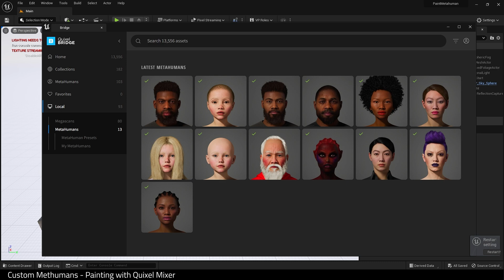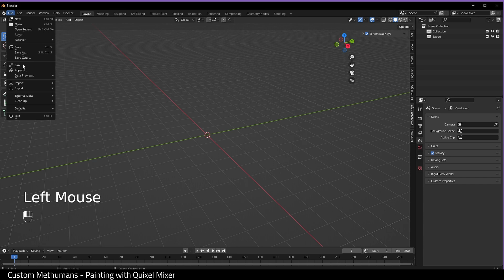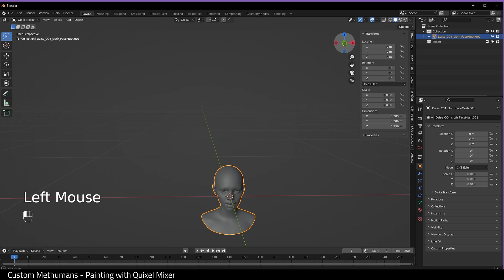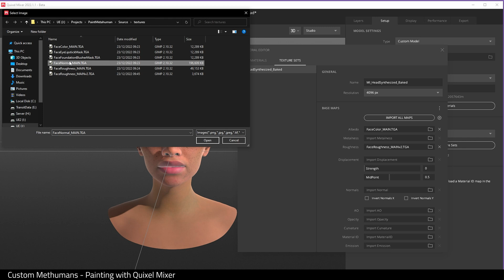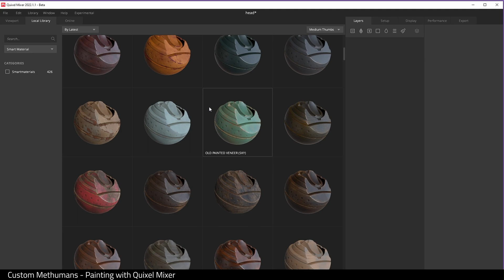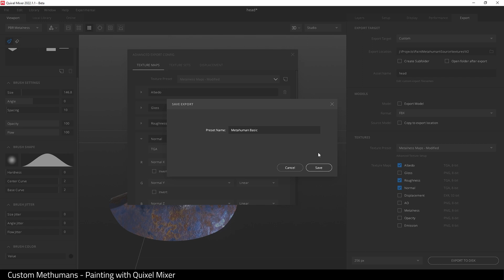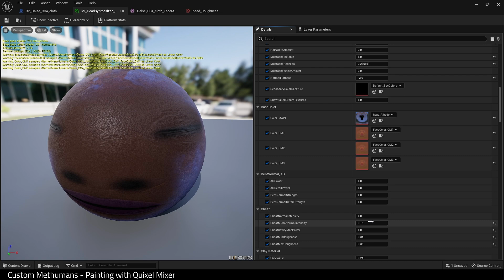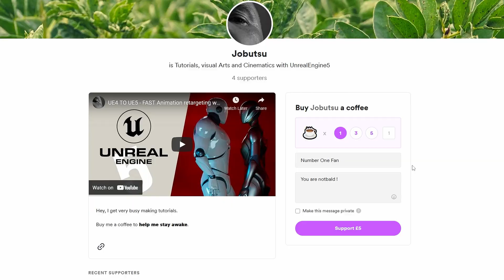Paint Metahumans for FREE !!! using Quixel Mixer - UnrealEngine 5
Custom Metahuman painting using the free Quixel Mixer.
In a follow up to my previous substance painter tutorial,
I present a free way to modify your Metahumans.